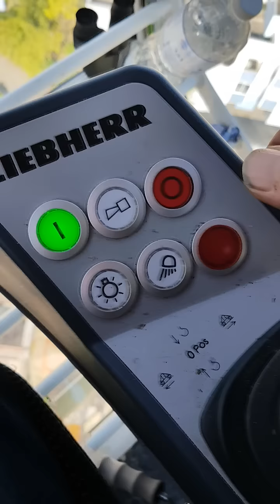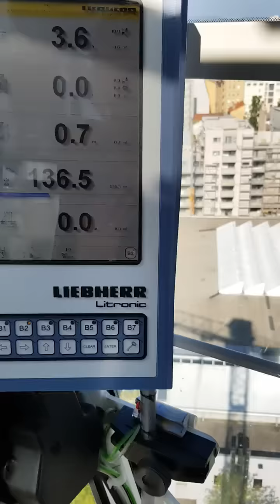CRANE / GRUTIER (2) GRUE À TOUR/mise en girouette et prise de poste sur grue LIEBHERR 150 EC-B8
Métier en hauteur